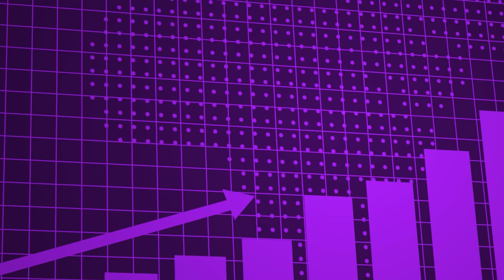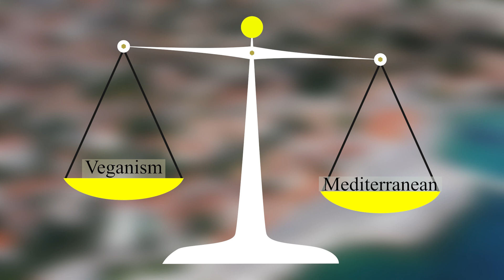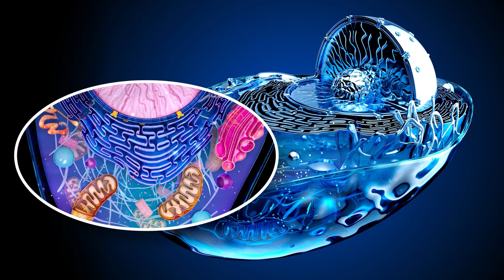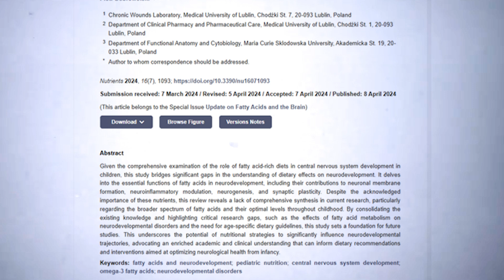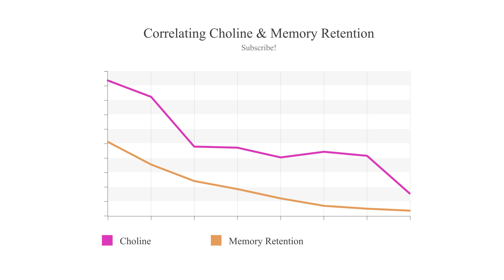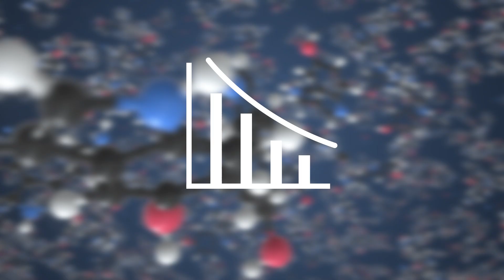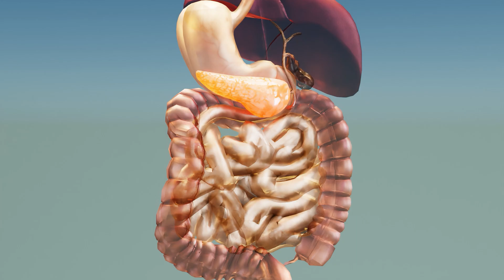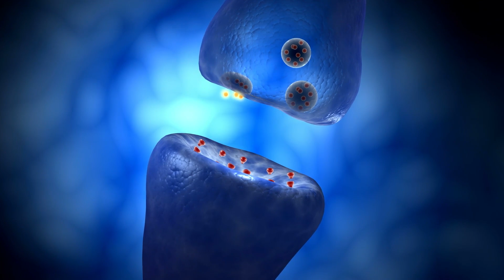Veganism: The Insane Differences in the Vegan Brain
Hey, Hippocampus here. Happy Sunday! The Vegan diet is really taking off, with so many more people trying it, (including myself!), but obviously everything has its flaws, and believe it or not, veganism sees major differences in psychology, biology, and even medicine, to an omnivore. In fact, the brain is highly different structurally, whilst also having several different chemicals different too. Let's discuss all these differences!